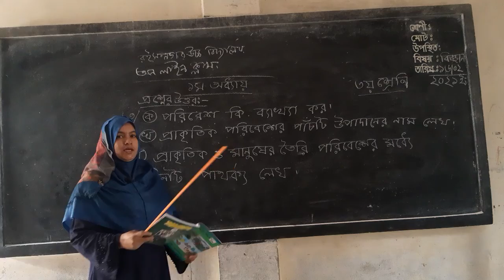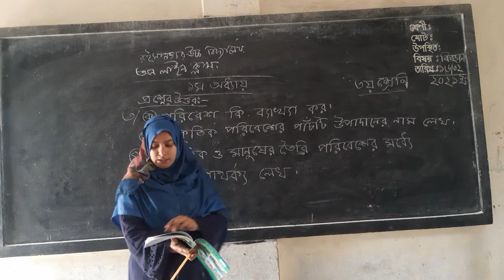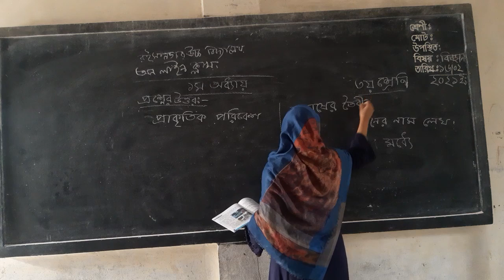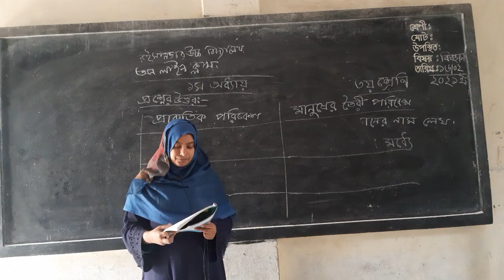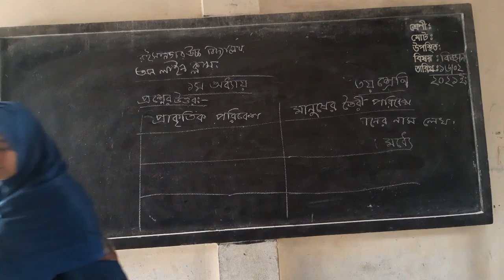Class 3,science, 16/02/2021